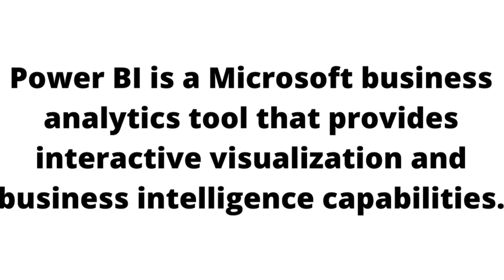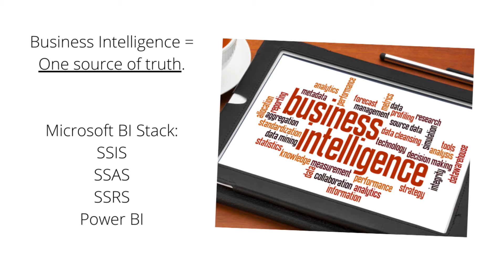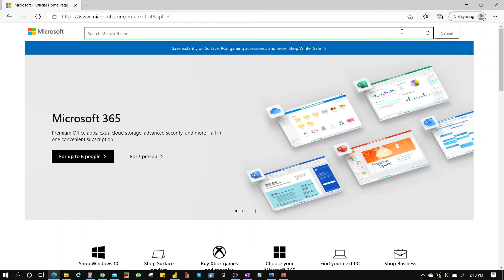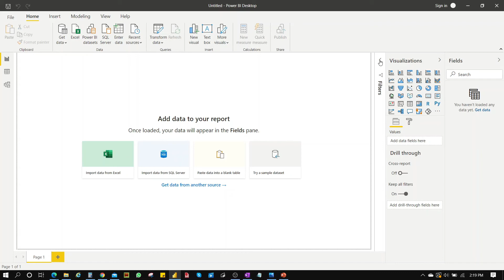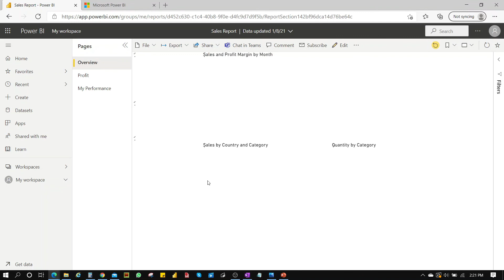What is Power BI? | What is Power BI used for? | Is Microsoft Power BI an advanced version of excel?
You must have heard a lot about Power BI and wondering what Power BI is used for? What is Power BI? What is Power BI Desktop? What is Power BI Service? Or even Why Power BI? Today we are going back to the basics, right at the beginning. In this video I will touch on the answers to these questions and more.

Power BI is a Microsoft Business Intelligence tool that helps organizations make fact based decisions, by deriving actionable insights from data. Other Microsoft Business Intelligence stack aside Power BI are: SSIS (SQL Server Integration Services), SSAS (SQL Server Analytical Services) and SSRS (SQL Server Reporting Services).

Power BI is an advanced version of excel.

Having skills or experience in one Business Intelligence stack, in this case as listed above, Microsoft BI stack, can be transferrable to other stack. For example, you can transfer your experience in Power BI to Tableau, Cognos, or Qlik, etc.

I tried to make this video really short because it has a lot of words in it and terms to learn, so didn't want it to have too much information in one video.

In the next video, we will learn how to actually use Power BI, step by step, don’t miss the next video.